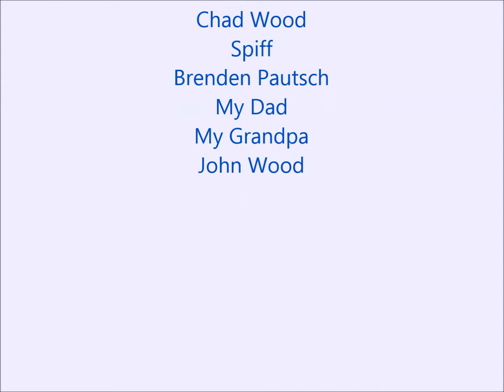Ethanol Super Trucks Milwaukee Mile Part 2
Blake Brown on board